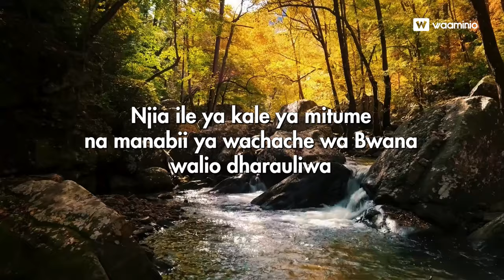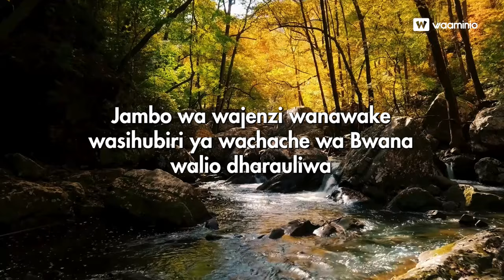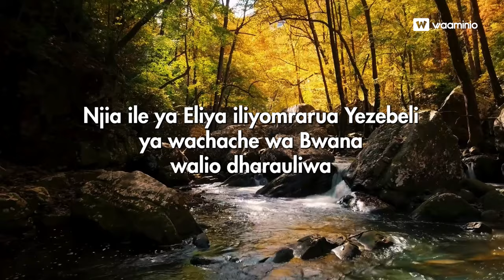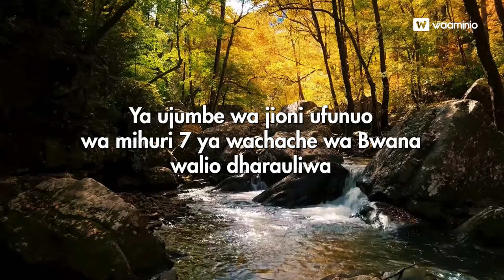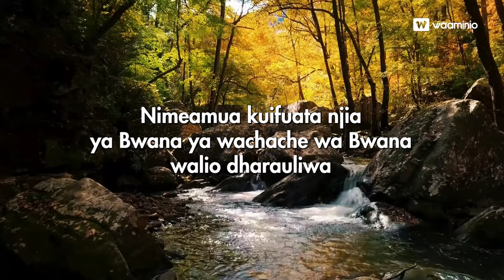Nimeamua kuifuata njia ya Bwana｜Bro Leonard 🇹🇿